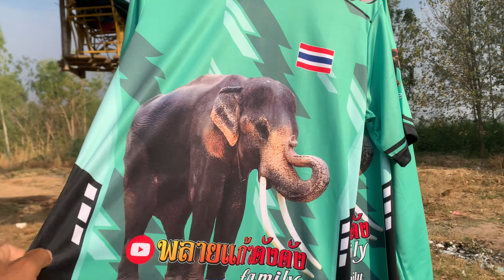🐘🐘🐘 อุดหนุนเสื้อพลายแก้วได้นะครับ ไอดี 0950488426 กราบขอบพระคุณครับ🙏❤️